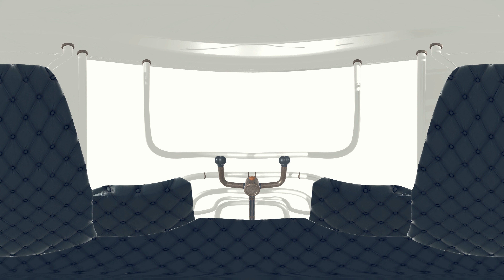VAFO wet food factory Chotoviny